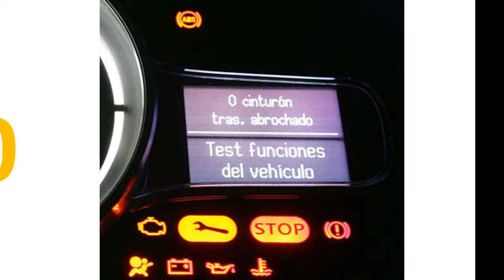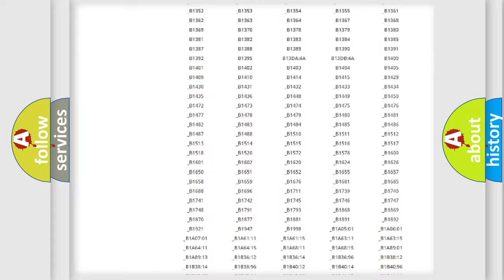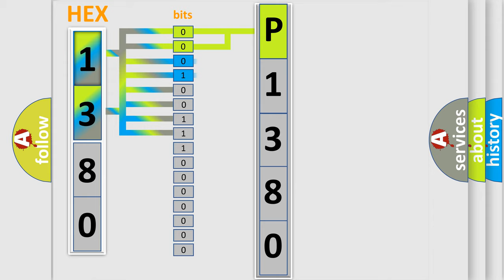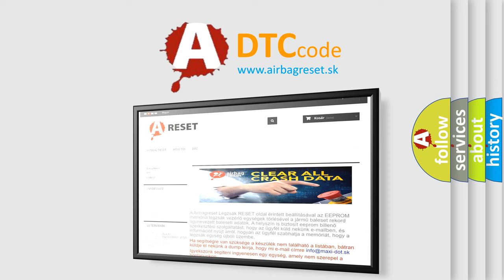DTC Lincoln P1380 Short Explanation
Contents:
0:21 Basic DTC analysis according to OBD2 protocol standard.
1:48 Insight into programming
2:58 A diagnostically understandable description of the Diagnostic Trouble Code
3:05 Basic error definition

Make
Lincoln
Code
P1380
Definition
Variable Cam Timing Solenoid 'A' Circuit Malfunction Bank 1
Description
Key on or engine running  and the PCM detected an unexpected voltage condition on the Variable Cam Timing signal circuit  Note that this code is due to an electrical fault not a mechanical fault
Cause
VCT solenoid circuit is open or shortedVCT solenoid is damaged or has failedPCM has failed